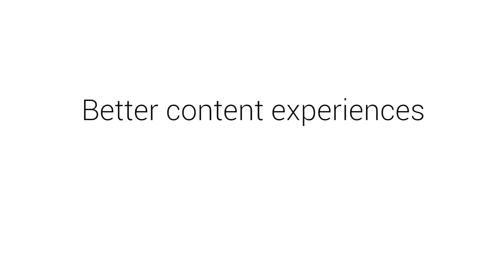Another Salmon, Charlie | Uberflip AI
Sh*tty recommendations can spoil your appetite. Stop relying on lookalike audiences and start using Uberflip AI to serve personalized content recommendations to your prospects - regardless of what table four has to say.